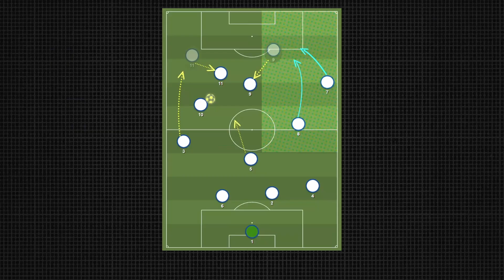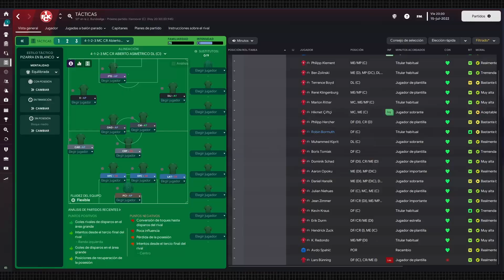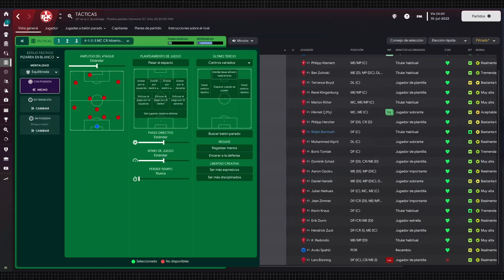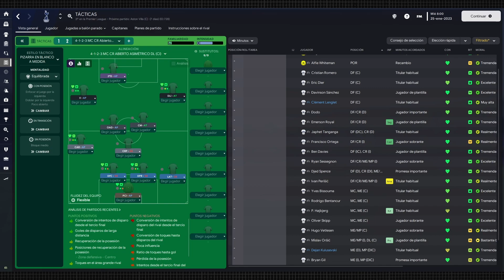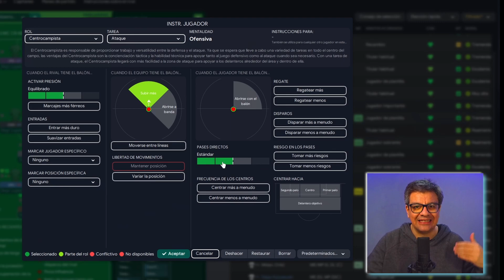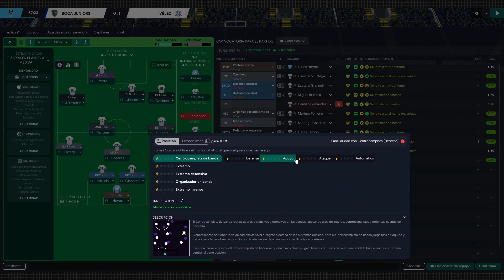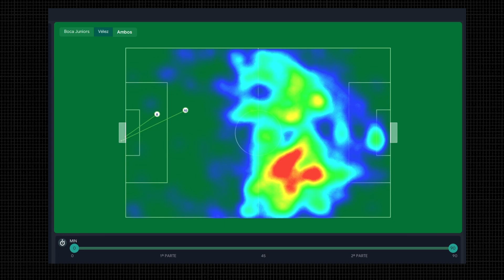ENTENDIENDO LAS TÁCTICAS ASIMÉTRICAS | FOOTBALL MANAGER 2023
Conceptos básicos sobre las tácticas asimétricas. FM23.

Hola que tal,  soy Gabriel,  ¡Bienvenidos a Ugoball FM!.